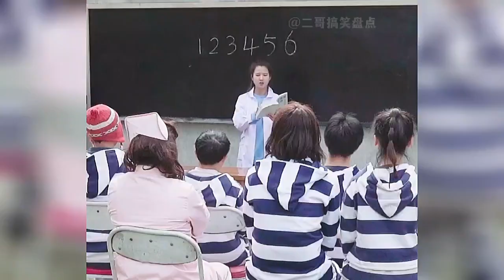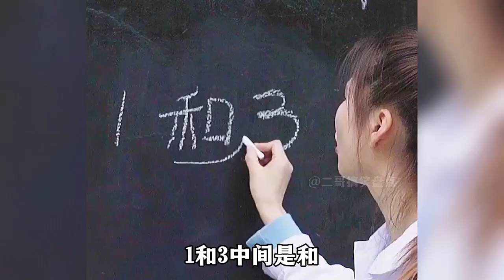Funny Video Collection No2 99